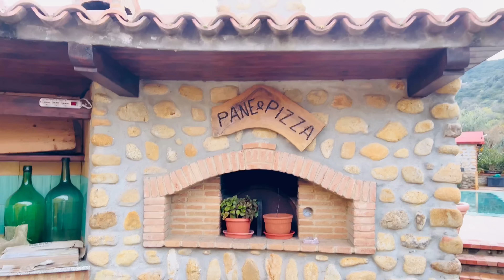Великденски обяд. На гости в Южна Италия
Споделям с вас още един великденски обяд в Южна Италия.
Анамария отвори отново вратите за вас, на нейната прекрасна вила в Палинуро.
За всички ястия които виждате на масата ще приготвя видео с обяснени рецепти.